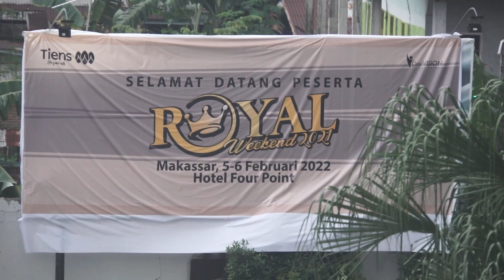Royal Weekend 2021 - Makassar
ROYAL WEEKEND MAKASSAR !!

Pertemuan bersyarat OneVISION yang diadakan :
Sabtu-Minggu, 5-6 Februari 2022
Jl. Andi Djemma No.130, Banta-Bantaeng, Kec. Rappocini, Kota Makassar, Sulawesi Selatan 90222

Guest Speaker :
- Suardi
Gold Lion
Sarjana Teknik Sipil

- Rizky Kanata
Director 5 Diamond Gold Lion
Sarjana Elektro

- Dimas Ari Mukti
1 Diamond Gold Lion
Mantan Pegawai Resto Pizza

Terimakasih
OneVISION Indonesia